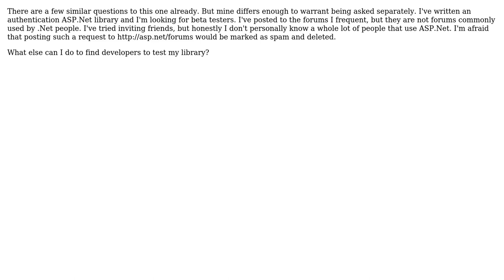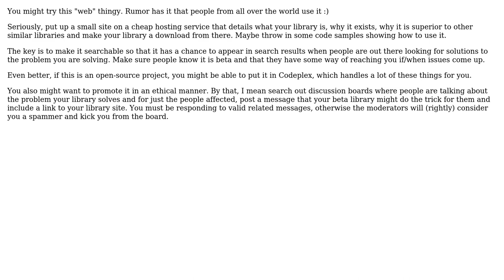Software Engineering: Where can I get beta testers for a software library? (2 Solutions!!)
Software Engineering: Where can I get beta testers for a software library?

With thanks & praise to God, and with thanks to the many people who have made this project possible! | Content (except music & images) licensed under CC BY-SA | Music | Images & others | With thanks to user Steven A. Lowe user Earlz user Dynamic user Dave Wise user blueberryfields and the Stack Exchange Network Trademarks are property of their respective owners. You are responsible for your own actions.